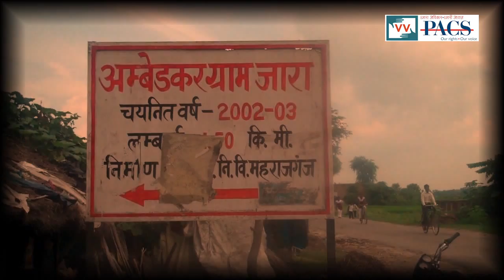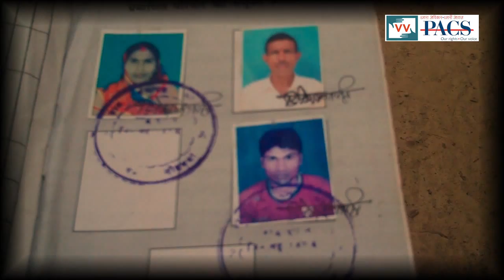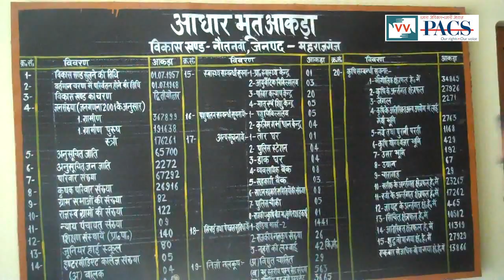Impact: MGNREGA brought happiness -Sanjay Kumar Jaiswal reports for IndiaUnheard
This video was made by a Video Volunteers Community Correspondent Sanjay Kumar Jaiswal.